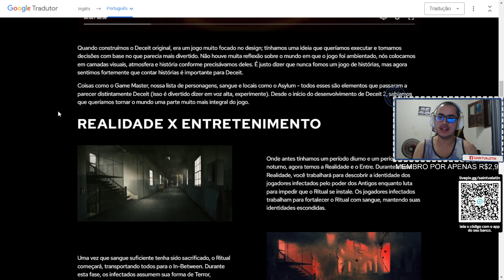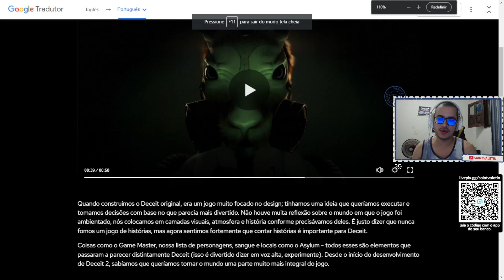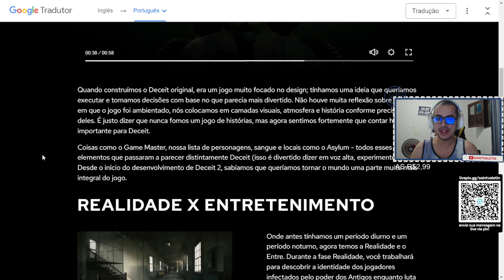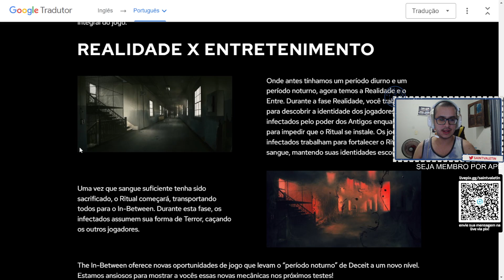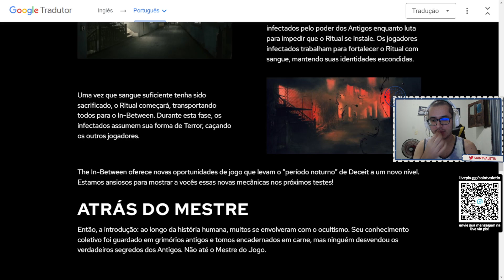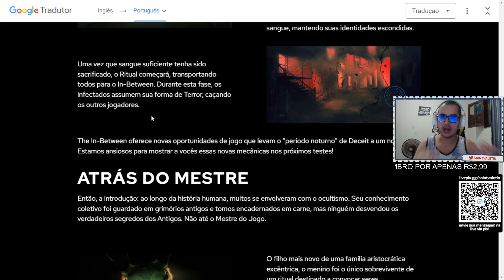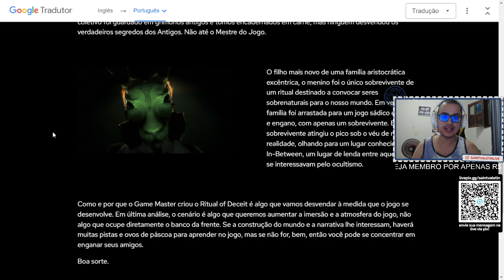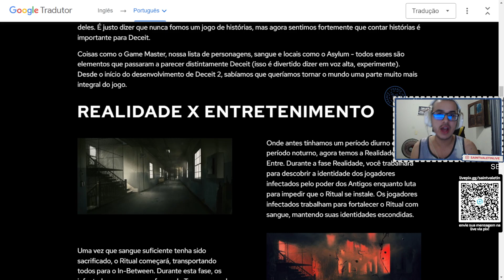🩸 SAIU O TRAILER DO DECEIT 2 + NOVA MECÂNICA DE RITUAIS.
INTRODUÇÃO: 00:00
TRAILER DECEIT 2 REACT: 0:26
SOBRE OS RITUAIS E MECÂNICA: 2:51